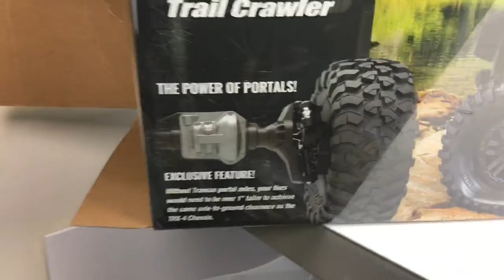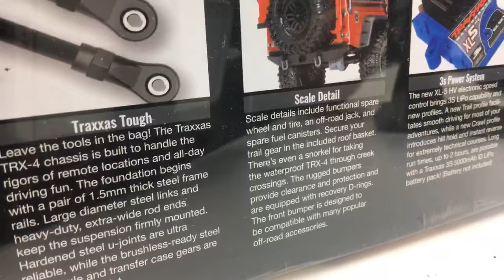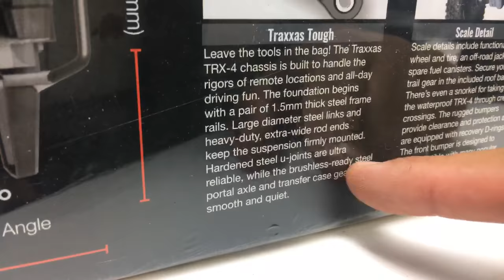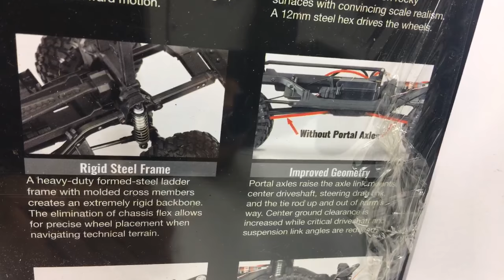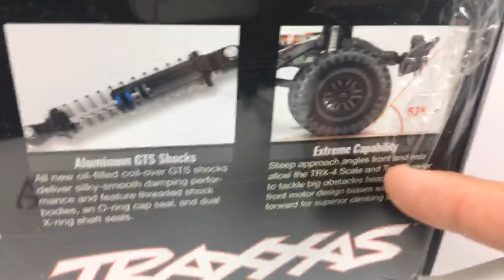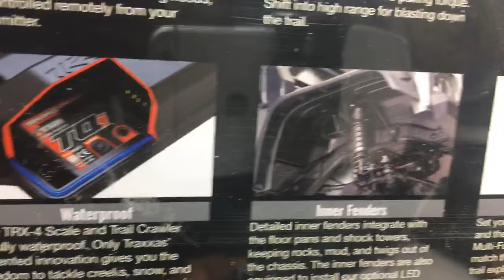LIVE Look At The New Traxxas TRX-4 RC Land Rover Defender